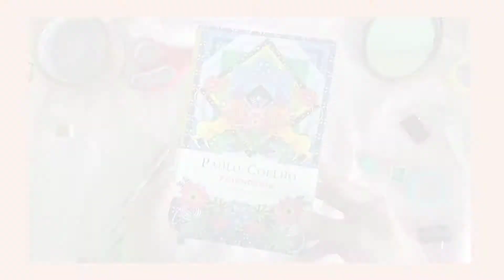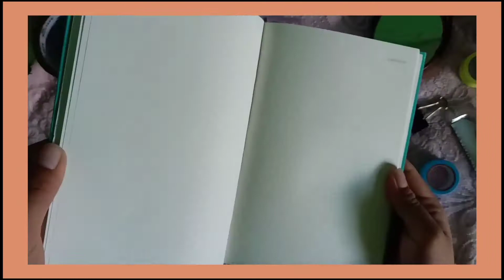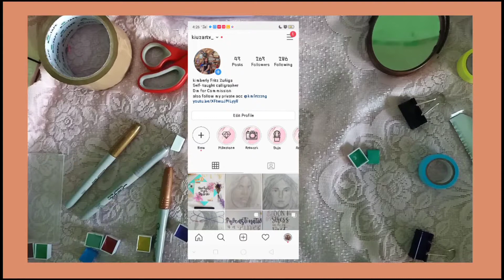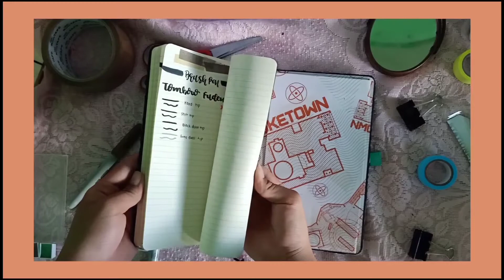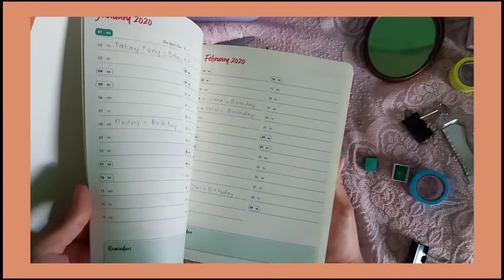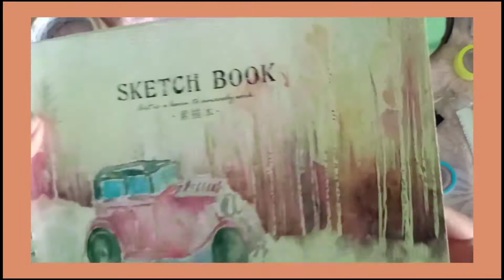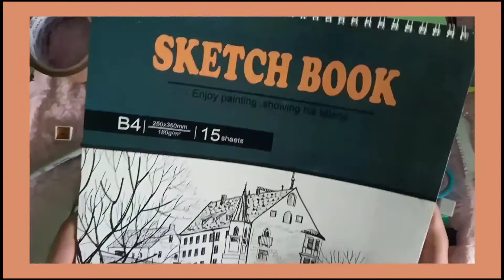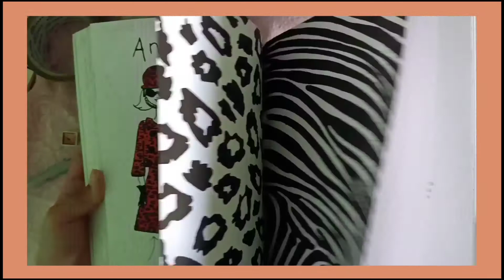Stationery Recommendation | Journal, Sketchbook etc | TAGALOG | Kim Fritz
Heyooow fawkes Kim here

this is a long overdue vlog na ngayon ko lang mauupload .

-OoO-
Oppo F11 pro
normal tripod
Vllo

Songs are not mine CTTO